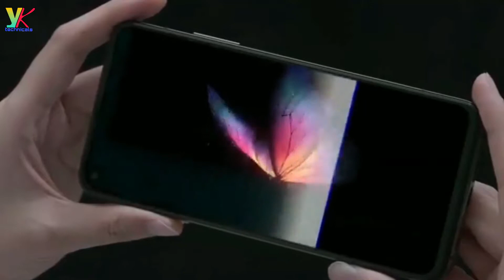Xiaomi Redmi 10- Specs And Price. [ In Hindi ]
Xiaomi Redmi 10- Specs And Price. First Look. [ In Hindi  ]

Dosto aaj ki is video me Baat krne wala hu Xiaomi ke Nye Smartphone ke bare me jo ki Xiaomi Redmi 10 Ke naam se aata hai. baat krenge redmi 10 Ke Specifications or price ke bare me.
or har video ki tarah btaunga ki kya ye Apne Price ko justify krta haiki nahi???

नमस्कार दोस्तों  मैं। "Yogesh" आप  सभी  का  स्वागत   करता   हूँ    "YK Technicals" mai.

आशा  करता  हूँ , की  आज  की  मेरी  ये  वीडियो  आप  को  पसंद   आएगी  .

अगर  आप  को  वीडियो  पसंद   आये  तो  प्लीज  से  वीडियो  को  "Like"  करे .
वीडियो  पर  "Comment" करना  न  भूले .वीडियो  को    जरूर  से  "Share" करे .

वीडियो  को  देखने  के  लिए  आप  का  बहुत  बहुत  धन्यवाद .😊😊😊

Regards:-Yogesh (YKTechnicals)

 Hello guys ! this is Yogesh welcomes you on our channel YK Technicals.

Here we'll be talking about LAPTOPS, MOBILE PHONES and other ELECTRONIC GADGETS and their updates. My purpose is to help you guys buy a perfect and value for money product .

All your love is so valuable for me to grow up high.

Regards:-Yogesh (YKTechnicals)